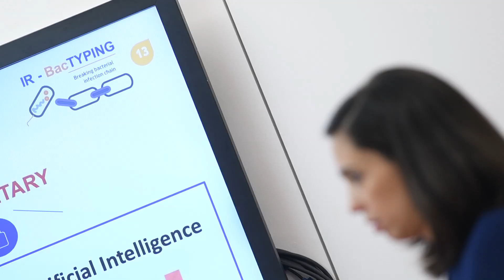HiTech 2019 (Official Video)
Innovating from Science

HiTech is a cohort-based training Program that provides skills to participants in technology commercialization and entrepreneurship.
HiTech translates cutting-edge technology and scientific discoveries into high-growth business opportunities, providing an innovation environment where teams can test the market relevance of their projects and create a well-grounded business case, with the help of faculty, management students and business mentors.